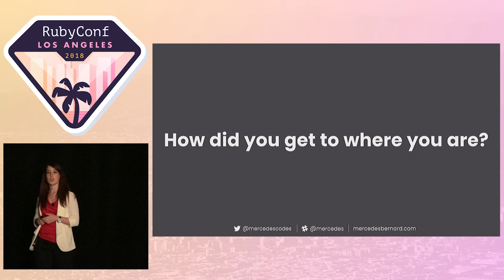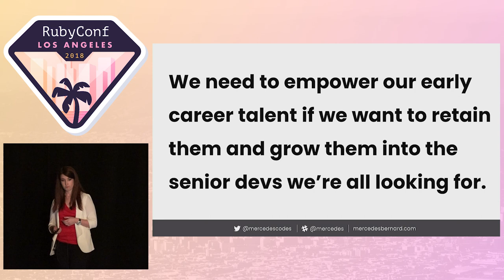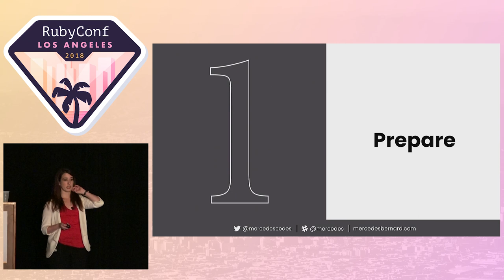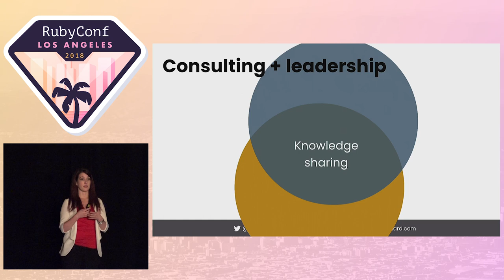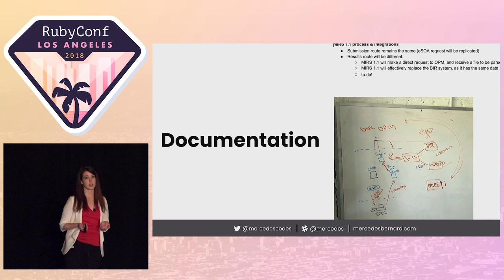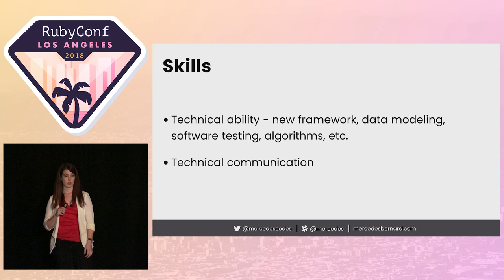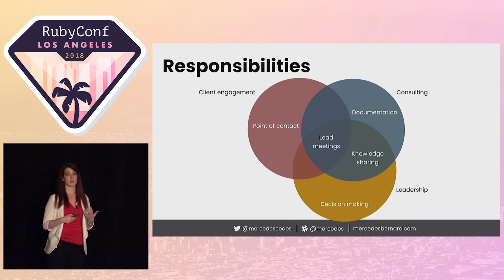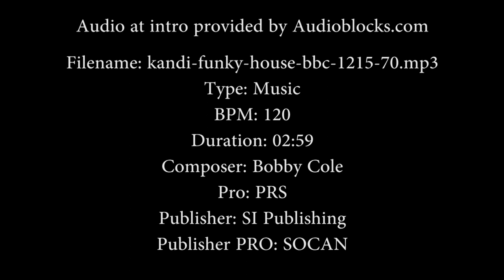RubyConf 2018 - Empowering Early-Career Developers by Mercedes Bernard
How can teams invest in and grow their less experienced developers into team-leading senior devs? I believe the first step is empowering them. On my team, we’ve created a process for each team member to lead and own one of our core features. Our early-career developers are learning client management and team leadership skills that they wouldn’t usually get to practice until they stepped into a senior role. In this talk, I’ll share our process and what we’ve learned so you can give your early-career developers valuable experience they need to become successful, senior team members.